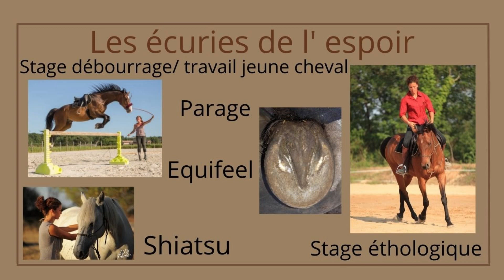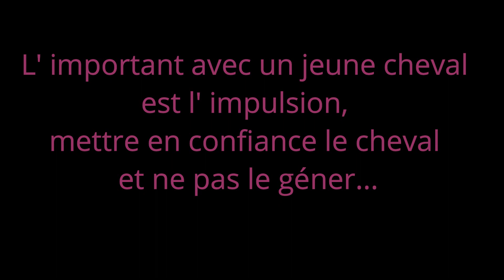Travail d' un jeune cheval sur le cross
Dates de stage sur le site internet.

Comment m' aider à poursuivre de nouvelles aventures filmées ? Rendez- vous sur « les écuries de l’ espoir » dans « Don»

Les écuries de l’ espoir sont spécialisées dans le sauvetage de chevaux destinés à l' abattoir ou n' ayant pas d' avenir!!! Ma mission:  redonner l' éclat dans les yeux des chevaux!!!
Je vous proposent des balades, randonnées, cours éthologiques , stages à pied et monté, travail en légèreté, débourrage, rééducation, parage, shiatsu, coaching à distance , attelage, pension pour votre cheval.

Les écuries de l’ espoir vous proposent des balades, randonnées, cours éthologiques , stages à pied et monté, débourrage, rééducation, parage, shiatsu, coaching à distance , attelage